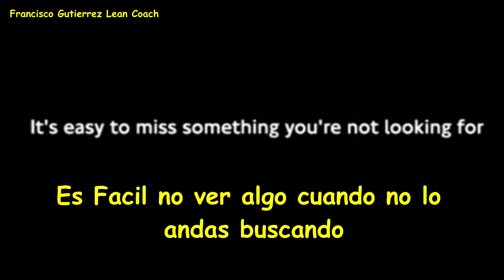Cuenta las pases del equipo Blanco, vision selectiva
solo vez lo que quieres ver